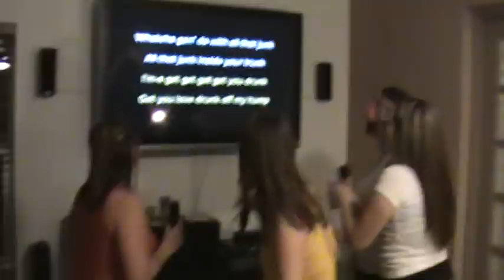All That Drunk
The girls shakin it up for the camera. After the Bachelorette party, when the men's and women's parties collided.